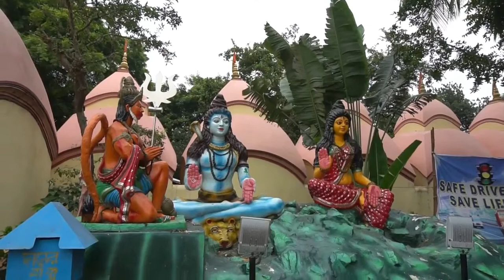Bhole O Bhole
Bhole O Bhole  Covered by Buddhadeb Das .  Original credit- Kishore Kumar.  Film- yaarana. Music-Rajesh Roshan